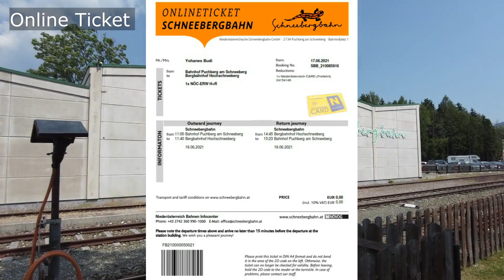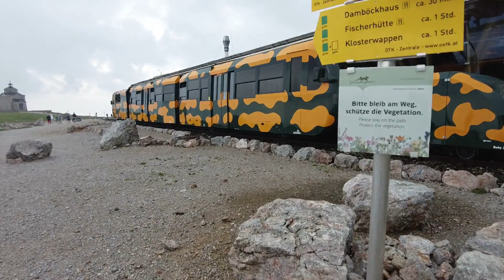Weekend Vlog #4 : Enjoying the view from Schneeberg - Lower Austria, Salamander Train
another video of our trip to Schneeberg, Lower Austria. Enjoy !!